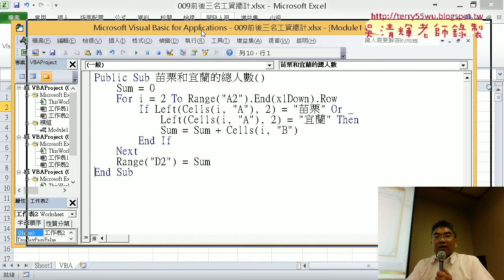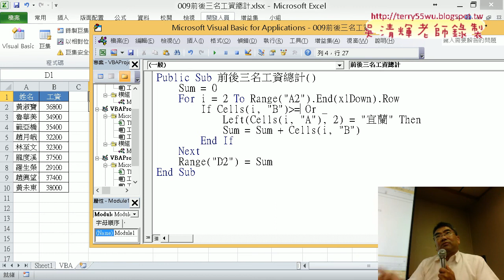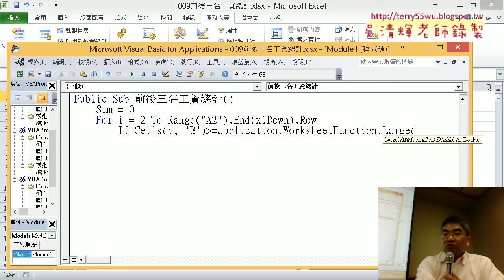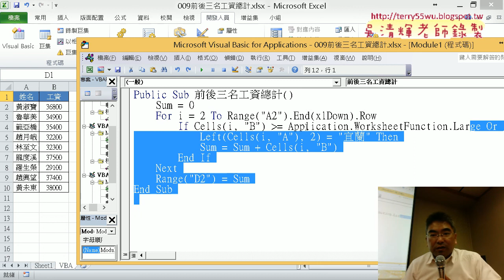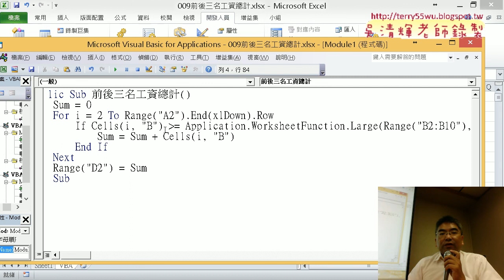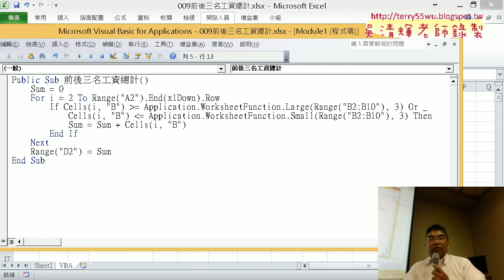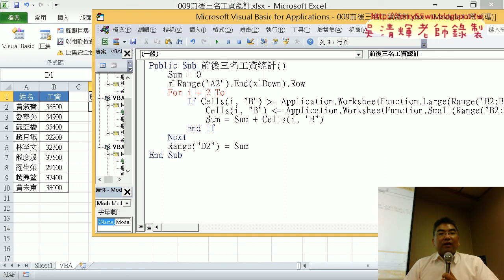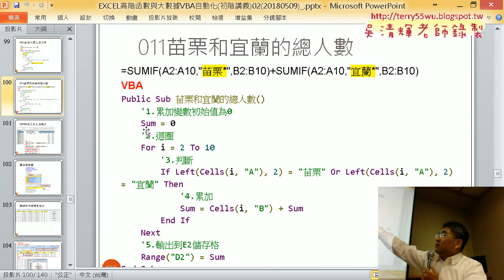04 009在VBA裡調用LARGE與SMALL函數